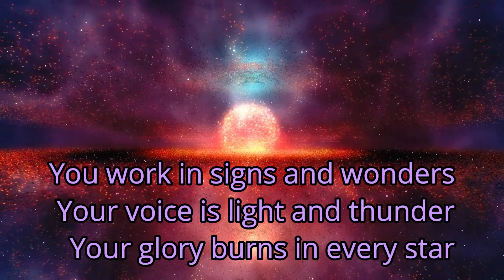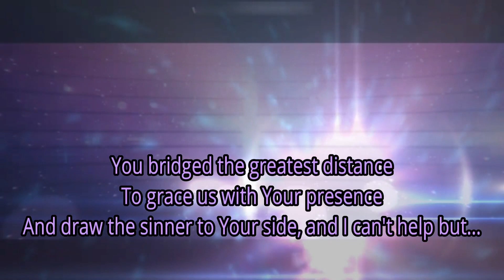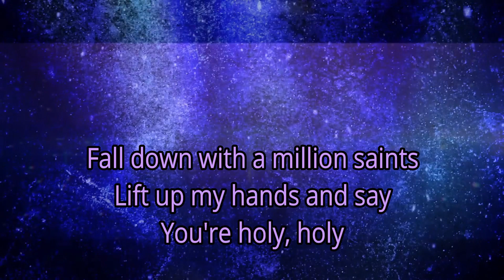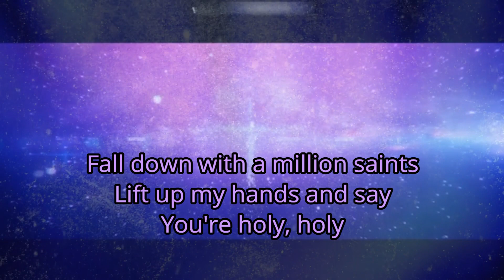Meredith Andrews - A Million Saints - Instrumental with Lyrics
You work in signs and wonders
Your voice is light and thunder
Your glory burns in every star
You flood the earth with beauty
I see You all around me
Oh God how wonderful You are, so I...
Fall down with a million saints
Lift up my hands and say
You're holy, holy
Join in with the ancient song
Heaven and earth respond
You're holy, holy
Your heart for every nation
Reaches through generations
You called each prodigal Your child
You bridged the greatest distance
To grace us with Your presence
And draw the sinner to Your side, and I can't help but...
You're holy, holy
You're holy, holy
Ohh, oh-oh-ohh, for a million songs to sing
All, all-all-all, for the glory of our King
Ohh, oh-oh-ohh, for a million voices raised
All, all-all-all, in a roar of endless praise
Hoo-ho-ho-hoo-holy
You are hoo-ho-ho-hoo-holy
You're holy, holy, yeah
I fall down with a million saints
You're holy, holy